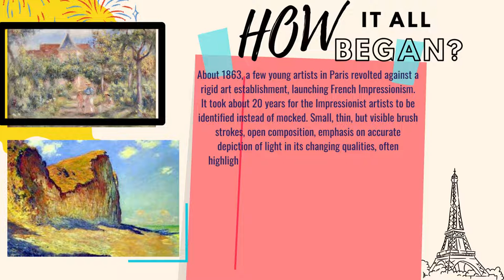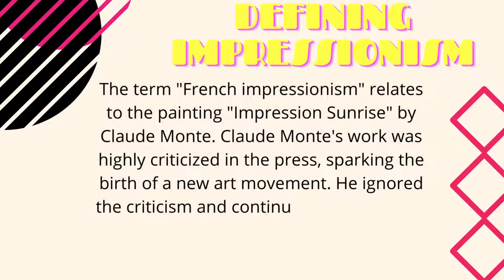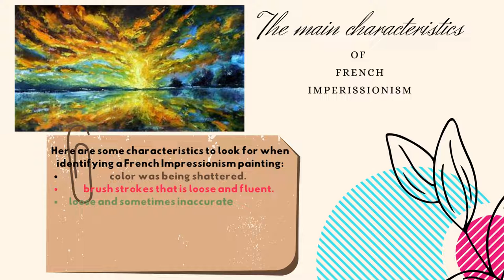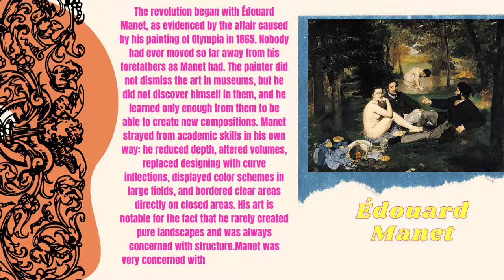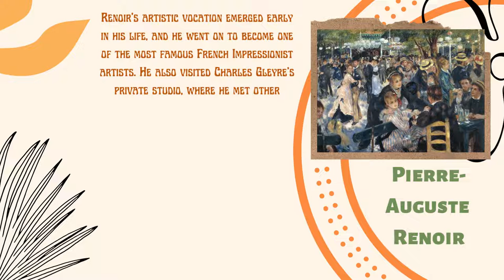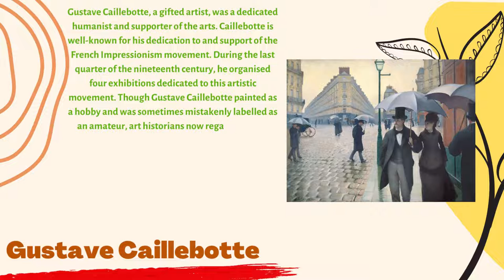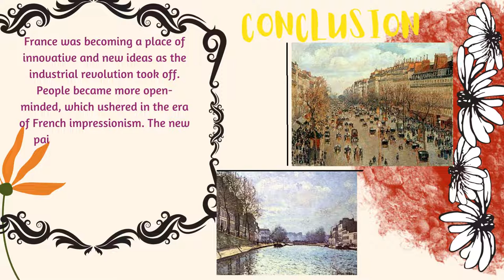Impressionism - an art movement of France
This video is created by a student of French Language and Culture - Level A1.1, Ms Tanushree Parihar under the mentorship of Professor Amitabh Kumar from LangÉcole® School of Languages.